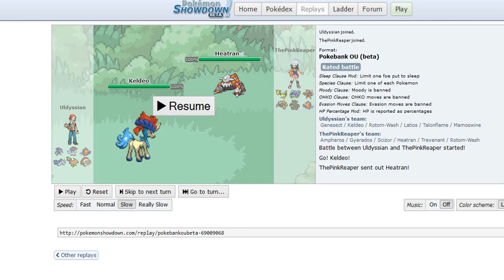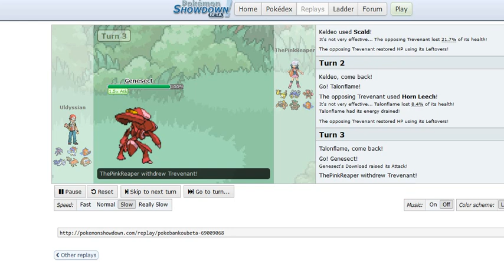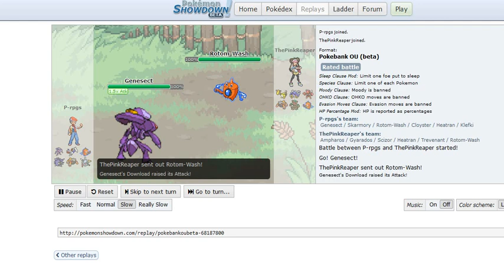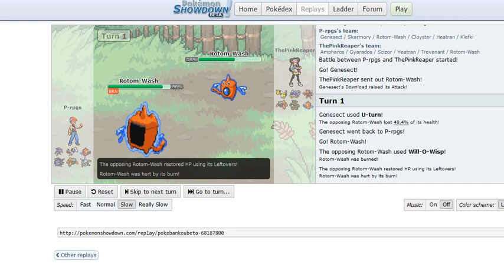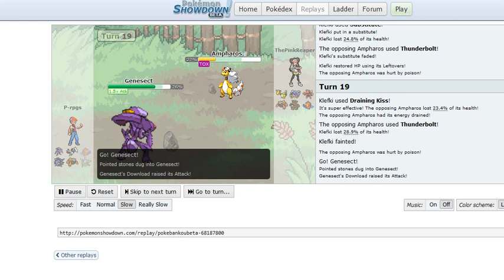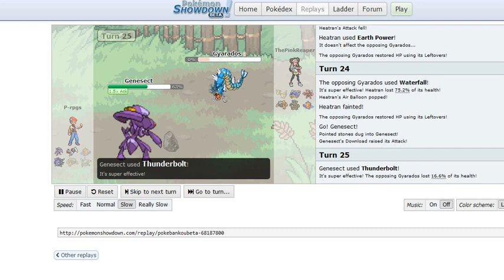Pokemon X & Y Metagame Part 1: OU Pokemon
Couldn't really think of a title if anyone wants to help with that. Going over the new pokemon only, Mega Pokemon will have their own video. May do a video for Old Mons that might move up in tiers but maybe not. Next Part: The Meta